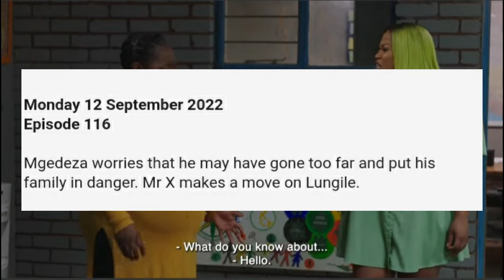Diepcity 8 September 2022 episode Ringo and Helina reconcile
Hey loves here is update on DIEPCITY.

diepcity 8 September 2022 full episode
diepcity 8 September 2022 episode
diepcity latest episode